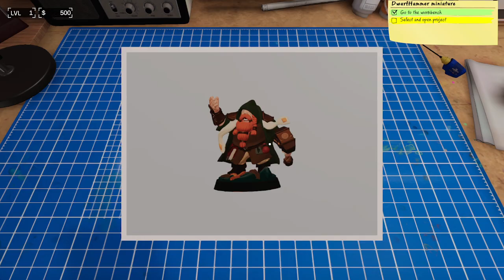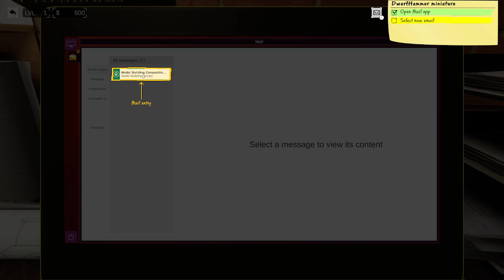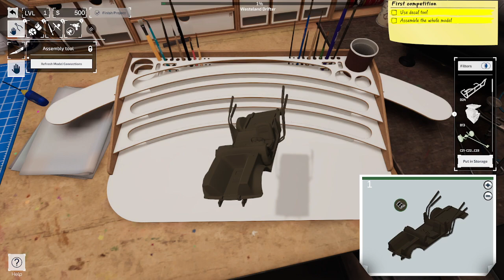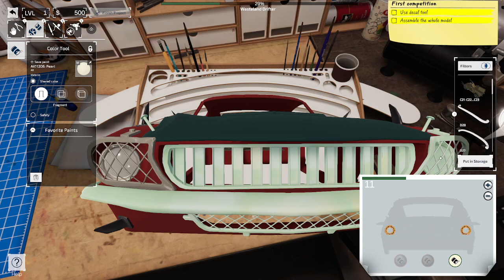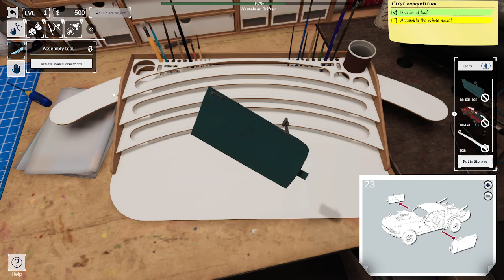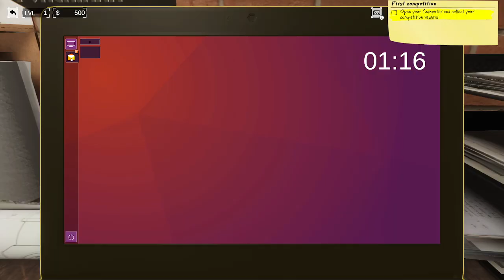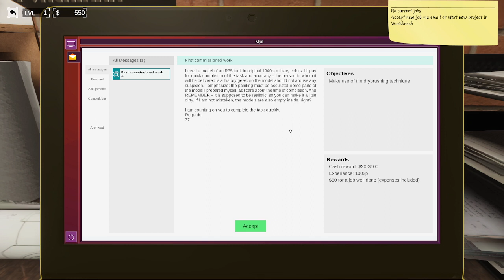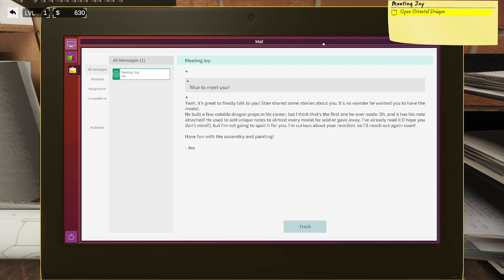pasito monta un gunpla virtual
Los gunpla controlan

Griffith did nothing wrong